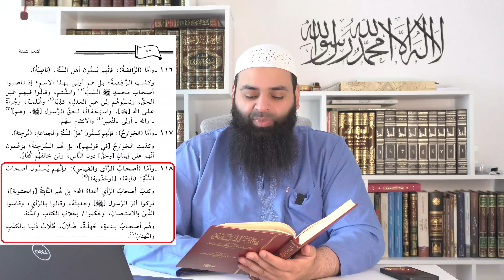عمامة الأزهر هي الدليل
الازهر,
الازهر الشريف,
الازهري,
الازهر الشريف في مصر,
الازهري سكه عطش,
الازهار الحزينه,
الازهري محمد رفعت,
الازهر بارك,
الازهري والجفري والبحيري,
الازهر التعليمية,
الازهر الشريف وثائقي,
الازهر النموذجي,
الازهر بعير ابن جلمود المري,
الازهر في ورطة,
الازهر من الداخل,
الازهر الشريقي,
الازهر يس,
الازهر يرد,
الازهر يطالب بالغاء الشبكه,
الازهر يرد على ابراهيم عيسى,
الازهر يز,
الازهر يهاجم مسلسل فاتن امل حربي,
الازهر يقبل من سن كام,
الازهر يتبع اي مذهب,
الازهر يحلل فوائد البنوك,
الازهر يطلب مدرسين,
ياذاك الجمال الهاشمي الازهر,
يا نبض الازهر قم فينا,
ياسر الحبيب الازهر,
يسر مشيخة الازهر الشريف,
يا شيخ الازهر,
يكفينا شر الازهر احمد عامر,
كافر بالاله الذي يعبده شيخ الازهر,
يوسف زيدان وشيخ الازهر,
يدافع عن شيخ الازهر,
يقبل يد شيخ الازهر,
الازهر وثائقي,
الازهر وداعش,
الازهر والوهابية,
الازهر ومرسي,
الازهر والسيسي,
الازهر ولا العام,
الازهر والسلفية,
الازهر والسيستاني,
الازهر والسلفيين,
الازهر والاشاعرة,
وظائف الازهر 2022,
ودخلت الخيل الازهر,
وظاءف الازهر الشريف,
وظائف الازهر الشريف 2022,
وفاة شيخ الازهر محمد سيد طنطاوى,
وظائف الازهر الشريف 2021,
وثائقي الازهر,
واعظات الازهر,
وجدي غنيم وشيخ الازهر,
وثيقه الازهر الشريف حول مستقبل مصر,
الازهر هل يجوز الترحم على غير المسلم,
هل الازهر اشاعرة,
هندسة الازهر,
هل الازهر من اهل السنة,
هل الازهر افضل ام العام,
هل الأزهر أشعري,
هل الازهر صوفي,
هل الازهر صعب,
هات الازهر,
هل الازهر,
هجوم عمرو اديب على شيخ الازهر,
هجوم اسلام البحيرى على شيخ الازهر,
هن طبيبات الازهر,
هجوم الاعلام على شيخ الازهر,
هيئة كبار العلماء الازهر,
هل شيخ الازهر علماني,
هل شيخ الازهر صوفي,
هجوم شيخ الازهر على السيسي,
هندسة نظم وحاسبات الازهر,
الازهر نتيجة الصف السادس الابتدائى,
الازهر نتيجه الصف الثالث الاعدادي,
الازهر نيرة,
الازهر نتيجة,
الازهر نحو التطهير,
الازهر نفتخر,
نفق الازهر,
نشيد الازهر,
نتيجه الازهر الشريف,
نجوم الازهر,
نشيد انا ابن الازهر الحاني,
نص تحيه الازهر الشريف,
نتيجه الصف السادس الابتدائي الازهر الشريف,
نشيد تخرج طب الازهر,
نفحة عصر اليوم الازهر,
نتيجه الازهر,
نشيد الازهر الشريف,
نشيد الله الله على الازهر,
نشيد جامعة الازهر,
نتيجه الصف الرابع الابتدائي الازهر,
الازهر مصر,
الازهر مشاري العفاسي,
الازهر مباشر,
الازهر منارة الاسلام,
الازهر مودل,
الازهر مول,
الازهر مسجد,
الازهر منارة العلم والعلماء,
الازهر مسابقه الازهر,
الازهر مسلسل,
مسابقه الازهر الشريف 2022,
مسابقة الازهر 2022,
مدرسه الازهر,
منحه شيخ الازهر,
مستشفى الازهر في الناصريه,
ماذا قال اسلام البحيري عن شيخ الازهر,
مشايخ الازهر,
ماذا قال عمرو اديب عن شيخ الازهر,
موقع الازهر الشريف التعليمى البوابة الالكترونية,
مسجد الازهر,
الازهر للاقمشة,
الازهر لا يخرج كلابا,
الازهر للقماش,
الازهر ليرن,
الازهر لغات,
الازهر لغات في مصر,
الأزهر للفتوى,
الازهر للمفروشات,
الازهر لم الشمل,
الازهر لحفظ القران,
لقاء شيخ الازهر مع رئيس جامعة القاهرة,
لقاء شيخ الازهر,
لبس الازهر,
لقاء مع شيخ الازهر,
لغات وترجمة جامعة الازهر,
لماذا سمي الازهر الشريف بهذا الاسم,
لولاكى طب الازهر,
لقاء السيسي مع شيخ الازهر,
لبس الازهر الابتدائي,
لقاء شيخ الازهر مع بابا الفاتيكان,
الازهر كلينيك,
الازهر كشير,
الازهر كادر المعلم,
كليات الازهر,
كليات الازهر ادبي,
كليات الازهر علمى بنات,
كبابجي الازهر,
كرتون الازهر الجزء الثاني,
كبابجى الازهر فرحات,
كرتون الازهر الجزء الرابع,
كلمة شيخ الازهر اليوم,
كلمه شيخ الازهر امس,
كلمة شيخ الازهر فى الاحتفال بليلة القدر,
كلمة شيخ الازهر الاخيره,
كلية تجارة جامعة الازهر,
كلام عمرو اديب عن شيخ الازهر,
كلام شيخ الازهر عن ضرب الزوجه,
كلمة شيخ الازهر في مؤتمر تجديد الخطاب الديني,
كلية اللغات والترجمة جامعة الازهر,
كلام اسلام البحيري عن شيخ الازهر,
الازهر قادم,
الازهر قديما,
الازهر قماش,
الازهر قران,
قناة الازهر التعليمية,
قناة الازهر الشريف,
قناة الازهر,
قراء الازهر الشريف,
قصيدة الازهر,
قناة الازهر الشريف التعليمية,
قماش الازهر,
قماش ستائر الازهر,
قصيدة انا ابن الازهر الحانى,
قناة تبارك الازهر,
قماش سواريه الازهر,
قماش ملايات الازهر,
قم فى فم الزمان وحى الازهر,
قماش ايكيا في الازهر,
قصيدة بدوي الجبل في الجامع الازهر,
قرار شيخ الازهر الجديد,
الازهر في مصر,
الازهر فاتن امل حربي,
الازهر فوائد البنوك,
الازهر فتوى,
الازهر فرحات,
الازهر فرحات المهندسين,
الازهر في لبنان,
الازهر فتاوى,
الازهر في الدستور المصري,
الأزهر في ألف عام,
فتوي الازهر في فوائد البنوك,
فتوى شيخ الازهر فى فوائد البنوك,
فضيلة الامام الاكبر شيخ الازهر,
فتوى الازهر عن رضاعة الكبير,
فتاوى الازهر,
فيديو شيخ الازهر ورئيس جامعة القاهرة,
فرقة الازهر حماة,
فتوى شيخ الازهر,
فرحات الازهر,
فيلم وثائقي عن الازهر,
غناء الازهر,
جامعة الازهر غزة,
تخرج جامعة الازهر غزة,
وجدي غنيم الازهر,